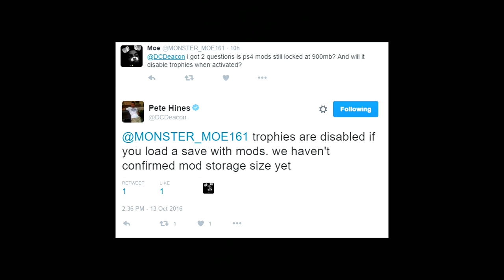OFFICIAL Tweet Suggests PS4 Mod Storage Limit MAY Be ALTERED!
Today we take a look at an official tweet which suggests that the Playstations mod storage limit of 900mb may have been altered after the Sony and Bethesda deal.